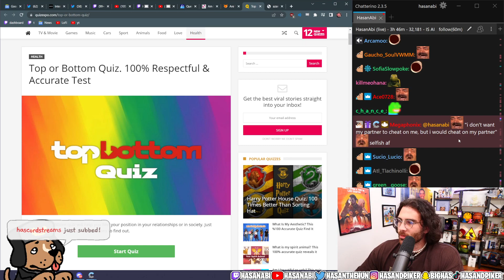"Have you ever traveled 100 miles for a girl"